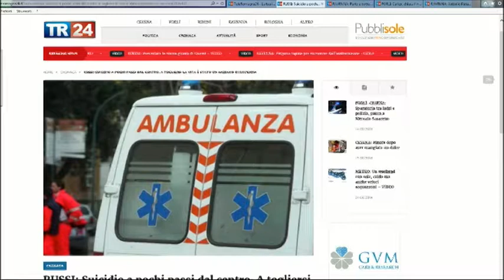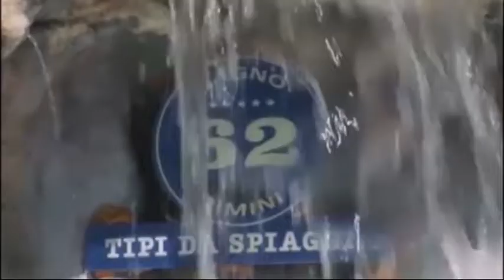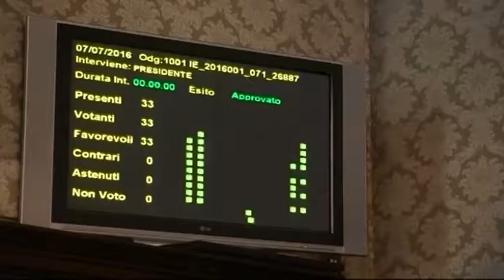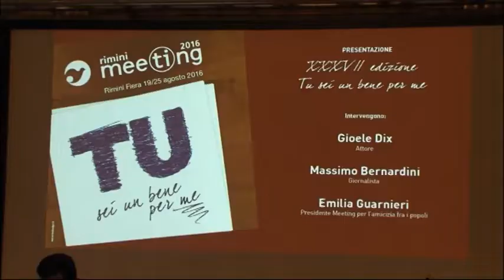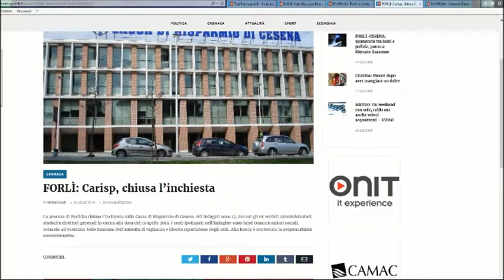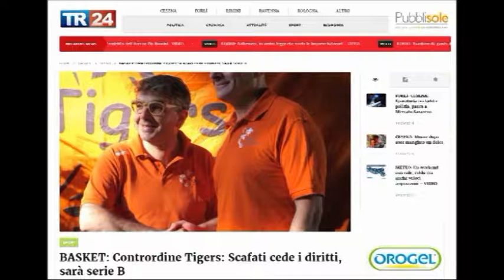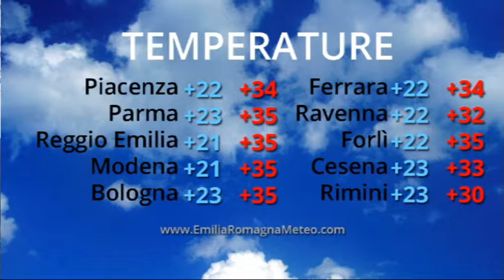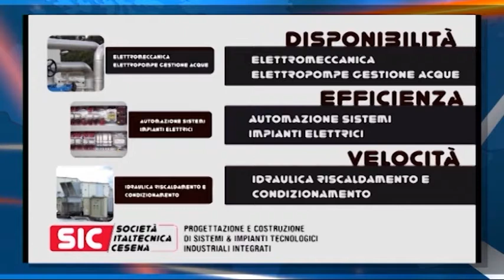TG SERA del 08/07/2016